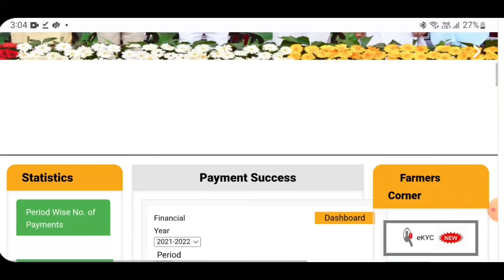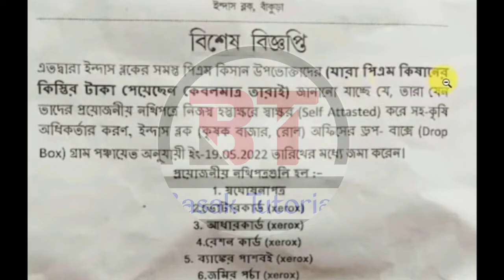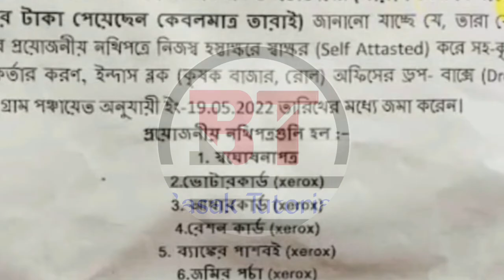pmkisan bad news। pmkisan next installment date 2022। wb pmkisan notice। pmkisan ekyc online